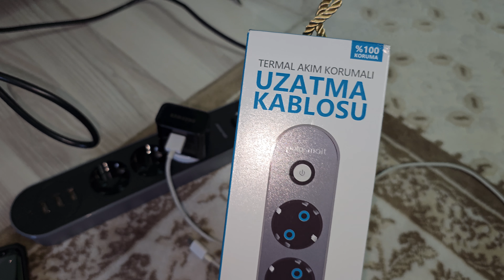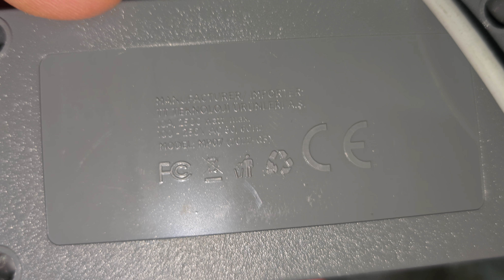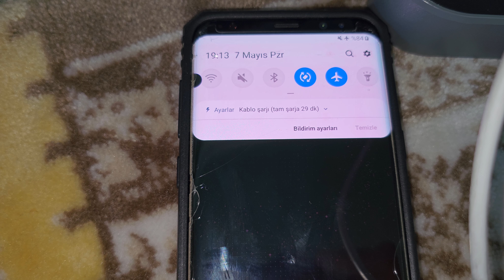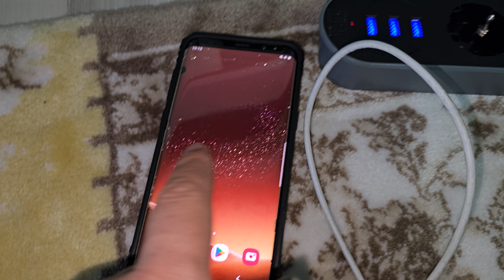Polo Smart Termal Akım önlemeli Uzatma Kablosu Model MP07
BİM market zincirlerinden aldığımız ürünün kişisel tecrübe videosudur. Amaç sadece tecrübe aktarmaktır. karalama vs gibi bir niyetimiz yoktur.